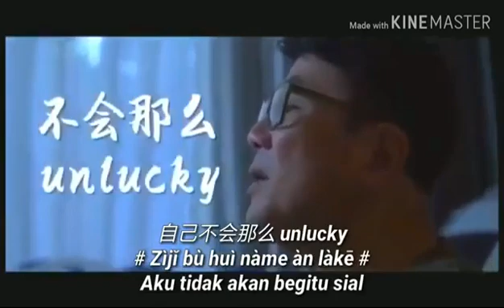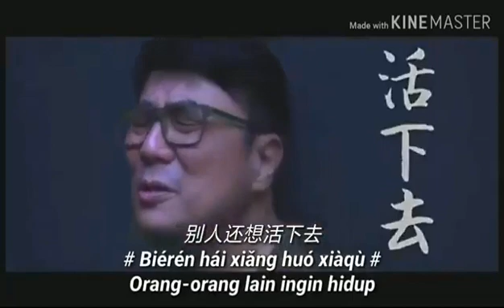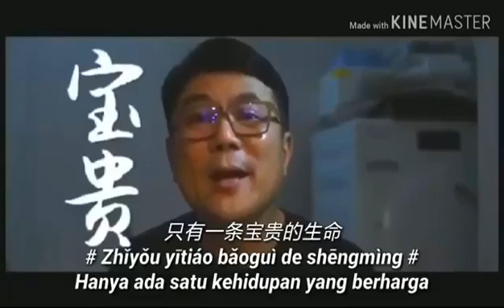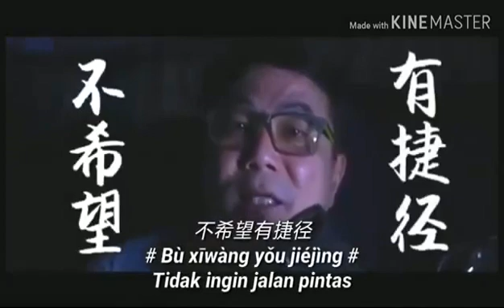沒有關係 ( không sao đâu )